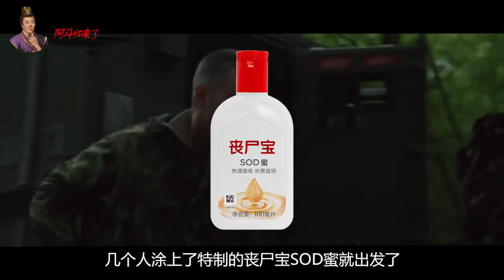【阿斗】6分鐘感受 人性偉大和復仇更快感《创世魔劫》恐怖懸疑血腥電影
创世魔劫(台)／天賜之女（簡）／The Girl with All the Gifts（英）